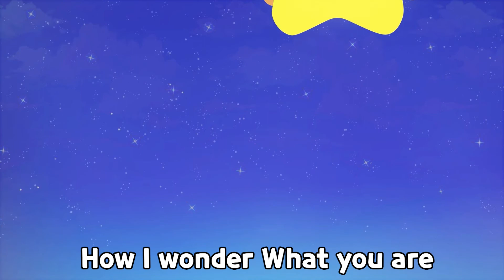몽이키즈 | 계몽사 | 영어동요 | Twinkle , Twinkle , Little Star | 반짝반짝 작은 별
▶ 반짝 , 반짝 , 작은 별 ~
신나는 리듬과 함께 영어 동요로 즐겨볼까요 ?

몽이키즈의 다양한 영상을 어플로 만나보세요!

몽이키즈의 더 많은 소식을 만나보세요!